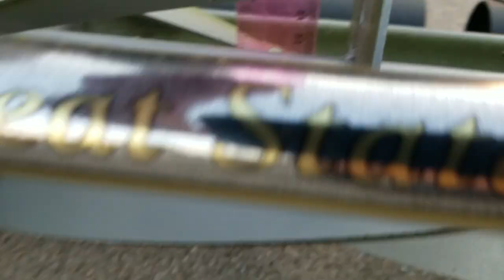Our Lawn | The Beginning of Our Backyard Putting Green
I had a five day weekend for the 4th of July, which allowed me enough time to potentially make some mistakes in our lawn. I was also able to accomplish a few other projects as well. I can't explain how happy I am to finally embark upon putting in a putting green in my back yard. We're a long way off from something that's usable; but, you have to start somewhere.